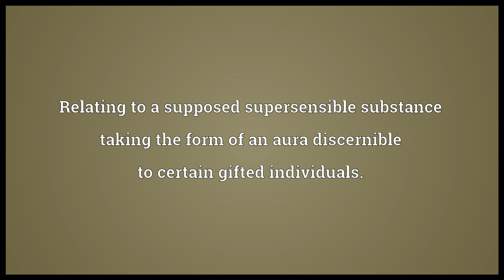Astral Meaning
Video shows what astral means. Relating to or resembling the stars; starry.. Relating to a supposed supersensible substance taking the form of an aura discernible to certain gifted individuals..  astral pronunciation. How to pronounce, definition by Wiktionary dictionary. astral meaning. Powered by MaryTTS